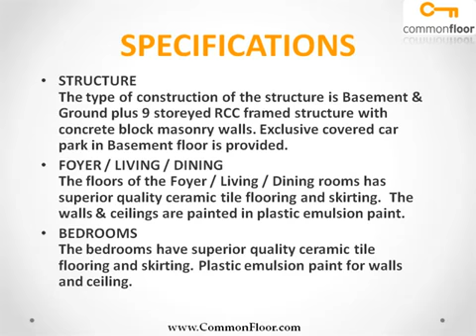Sobha Primrose Bangalore